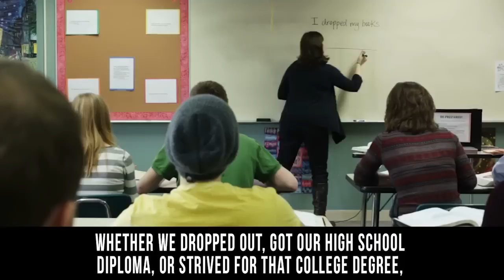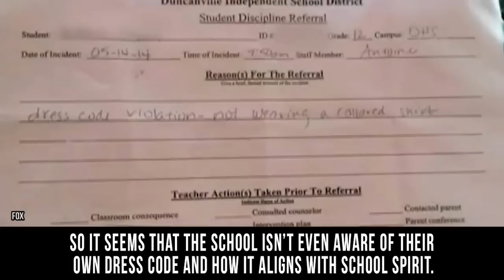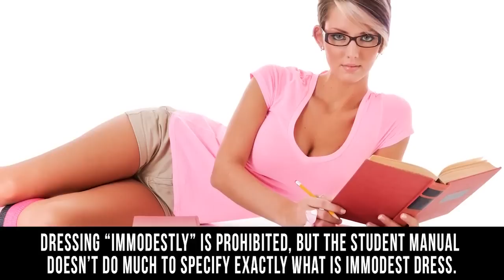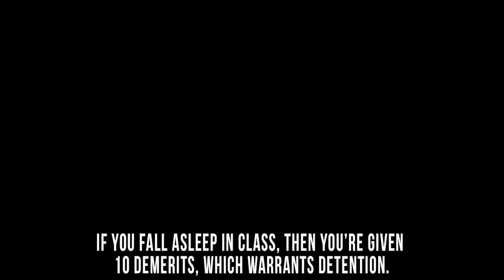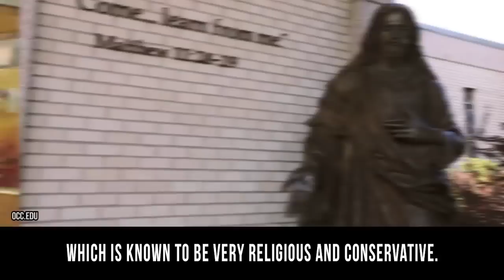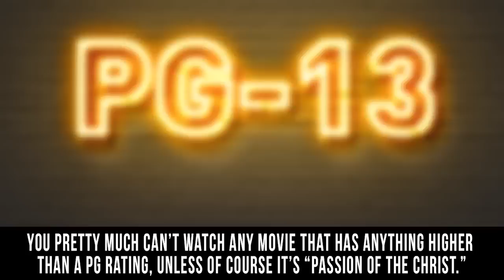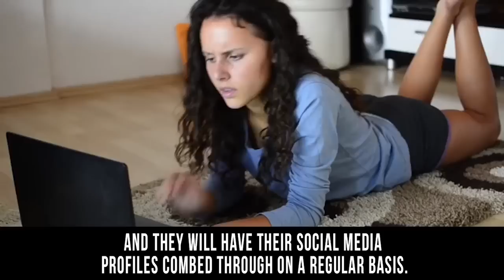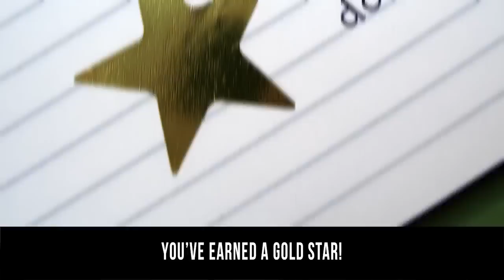10 School Rules You Won't Believe Exist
top 10 rules for students in schools around the world